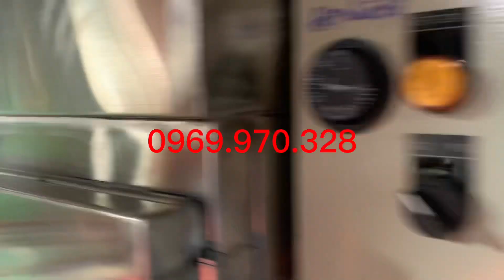Tủ hấp và sấy thực phẩm